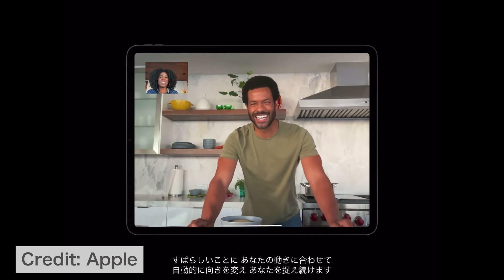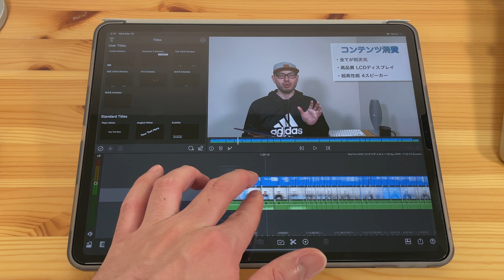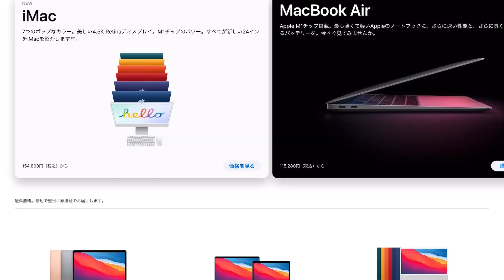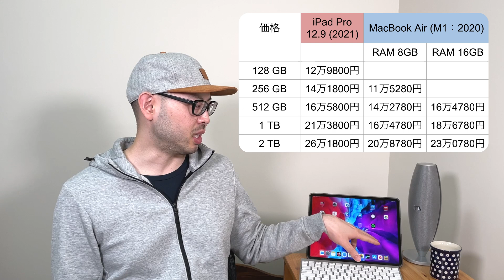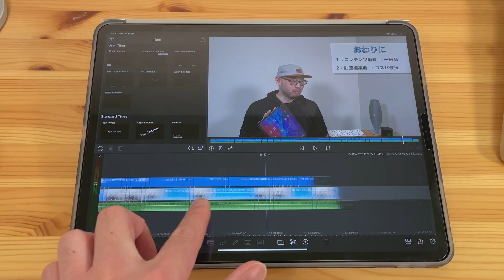iPad Pro 2021 発表：M1チップ搭載でモンスター級、でもな〜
・イントロ 0:01
・前半：なにが変わった？  0:41
・前半：ミニLED  2:04
・前半：実は12.9インチは$100価格アップ 2:54
・後半：動画編集機としての iPad Pro 4:09
・後半：M1 Mac 登場による iPad Pro への影響 6:08
・おわりに 7:52